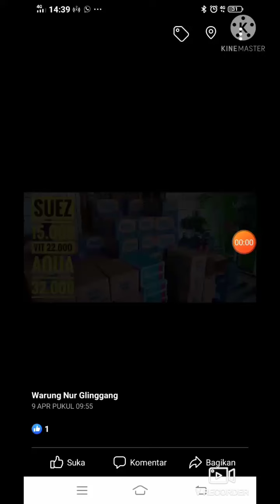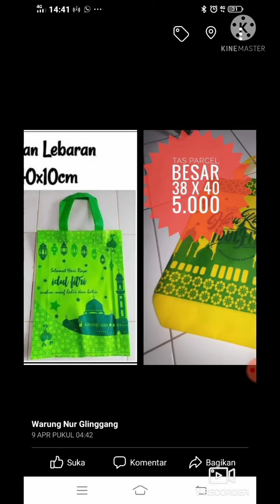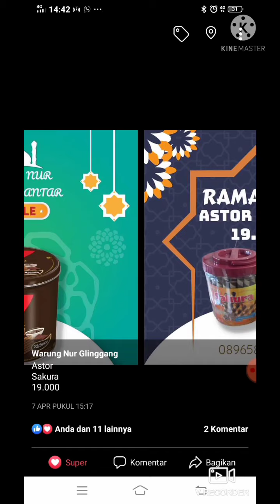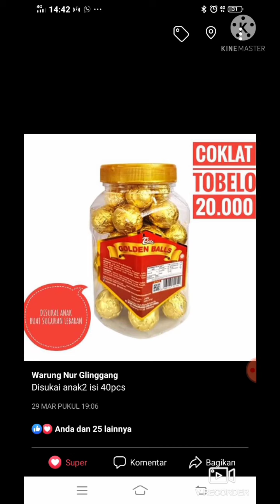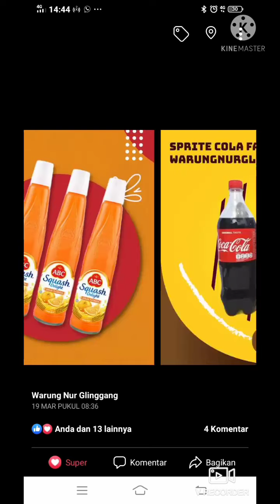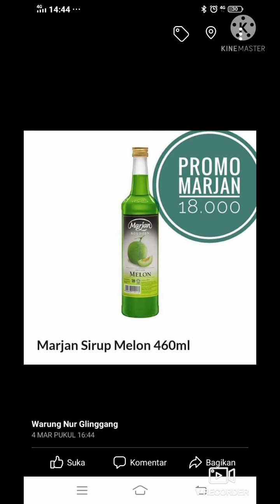Barang Paling Laku 1 Minggu Sebelum Lebaran | Cara Menaikan Penjualan 2x Lipat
Barang paling laku satu minggu sebelum lebaran
1. Sirup
2. Roti Kaleng
3. Sembako gula telur minyak
4. Amplop
5. Tas Parcel
6.Dll